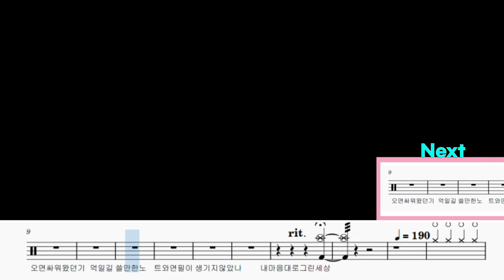좋지 아니한가 - 유다빈밴드 ㅣ 드럼악보 ㅣ 드럼커버 ㅣ 드럼영상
힘이되는 곡 "좋지 아니한가" 재밌게 연주해봤습니다.

사용장비
Drum : Ludwig Keystone
Snare :Sonor cottonwood 14x6
Cymbals : Zildjian K15", Paiste twenty 10"16"18" , HHX 20"
Pedal : Altune

유다빈 좋지아니한가 드럼 drum drumcover drumsheet drumscore 드럼신 광주드럼학원 광주실용음악학원 토브소리 알튠 드럼연주 드럼신나는곡 드럼재밌는곡 isn'tthatgood?